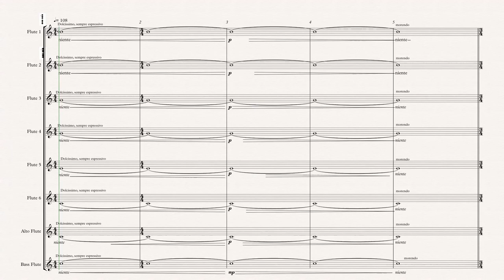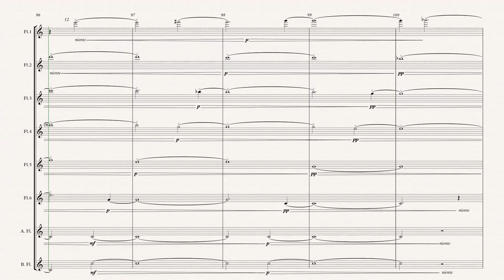Flute Octet: "Argentum Fluctus"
Flute Octet